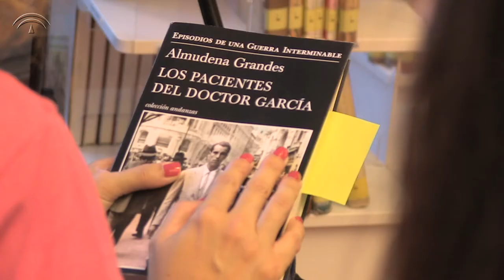Almudena Grandes en Letras Capitales, Centro Andaluz de las Letras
La escritora Almudena Grandes visitó la Biblioteca Pública Infanta Elena de Sevilla dentro del ciclo Letras Capitales, del Centro Andaluz de las Letras, para presentar su nueva novela, "Los pacientes del doctor García", última entrega de la saga "Episodios de una guerra interminable", publicado por la editorial Tusquets Editores.

Acompañó a la autora en su encuentro con el público la periodista Mabel Mata.

El acto se celebró el 3 de octubre de 2017.

Grabación: Cristóbal Romero y Marián Ruiz
Montaje: Marián Ruiz
Edición: Cristóbal Romero